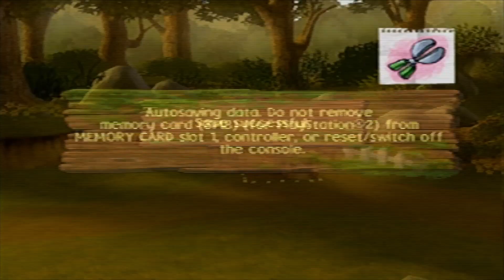Cartoony Gameplay: Winnie the Pooh's Rumbly Tumbly Adventure PART 3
Somebody Skinned a Tigger, and they lost the skin!!!